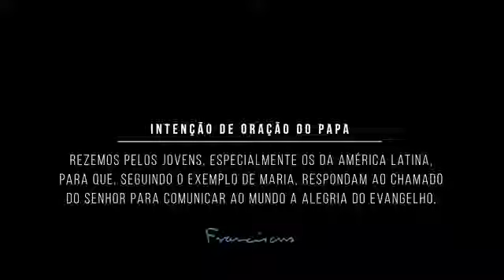Jovens na escola de Maria – O Vídeo do Papa 1 – Janeiro de 2019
Janeiro de 2019. O Vídeo do Papa: Jovens que se mobilizam, que se lançam à aventura da fé, que seguem o exemplo de Maria. Milhares. Centenas de milhares. Milhões deles se reúnem este mês no Panamá para a Jornada Mundial da Juventude de 2019. Compartilhemos com eles a alegria do Evangelho.

"Vocês, jovens, têm na Virgem Maria um motivo de alegria e uma fonte de inspiração. Aproveitem a Jornada Mundial da Juventude no Panamá para contemplar Cristo com Maria. Cada um em seu idioma, rezemos o Terço pela paz.
E peçam-lhe forças para sonhar e trabalhar pela paz.
Rezemos pelos jovens, especialmente os da América Latina, para que, seguindo o exemplo de Maria, respondam ao chamado do Senhor para comunicar ao mundo a alegria do Evangelho."

O Vídeo do Papa difunde todo mês as intenções de oração do Santo Padre pelos desafios da humanidade e da missão da Igreja.

Pela Rede Mundial de Oração do Papa (Apostolado da Oração -